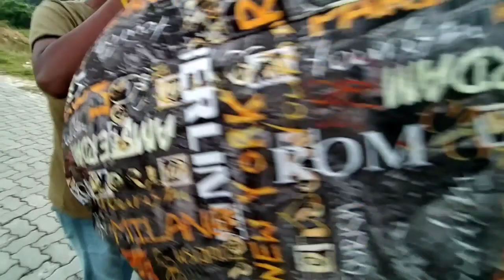EXTREME ROAD RANGE 😡 || MOBILE TOD DIYA 😭|| IDIOT VILLAGERS CHAPRI😡|| VLOG 36 || Sp Vlogs Silchar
Ignore tags guys 😊 :-